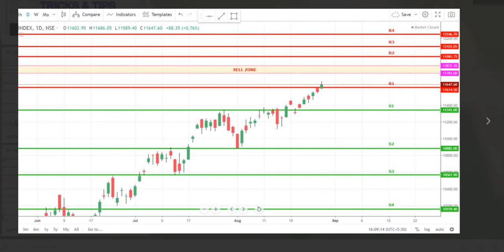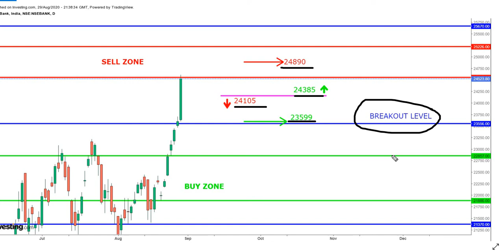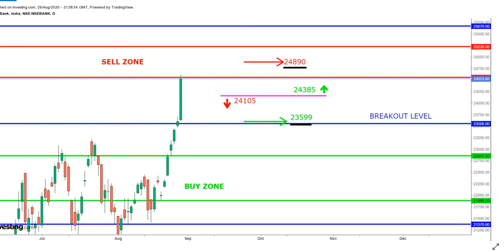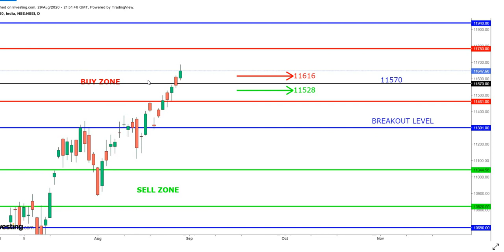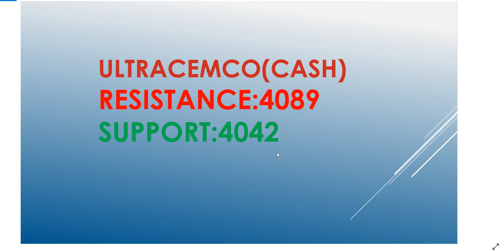BANKNIFTY NIFTY AND INTRADAY CALLS FOR TOMORROW 31 AUG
OPEN DEMAT ACCOUNT IN ZERODHA:
GREAT MARGINS FOR INTRADAY BY ALICE BLUE DEMAT ACCOUNT